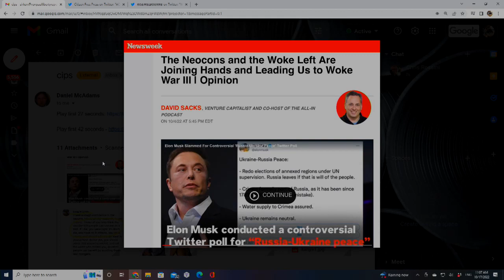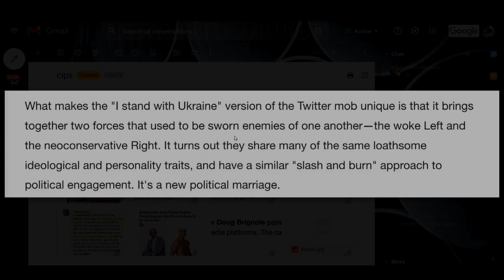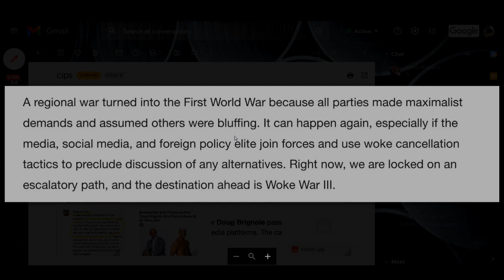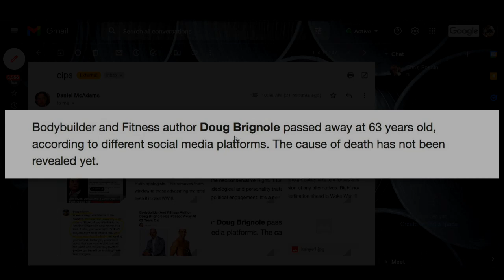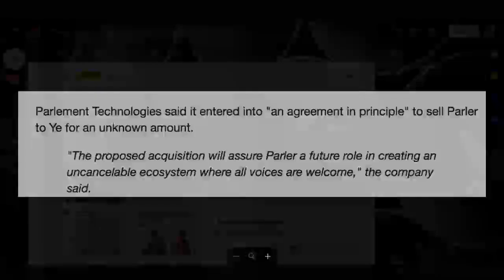Woke War III - The Deadly Neocon Left Alliance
Venture capitalist David Sacks has a fascinating piece in Newsweek breaking down how an alliance between the "woke" cancel culture of Twitter and the neocons is careening us toward a totally unnecessary nuclear conflict with Russia. Also today: will Kanye West snatch up Parler to preserve it as a bastion of free speech? Are the cancellers on the ropes?